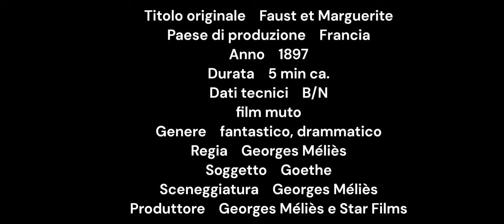1897 - Faust et Marguerite - Georges Méliès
Faust et Marguerite (Faust e Margherita) è un film muto del 1897 diretto da Georges Méliès con Jeanne d'Alcy, sua moglie.

Titolo originale Faust et Marguerite
Paese di produzione Francia
Anno 1897
Durata 5 min ca.
Dati tecnici B/N
film muto
Genere fantastico, drammatico
Regia Georges Méliès
Soggetto Goethe
Sceneggiatura Georges Méliès
Produttore Georges Méliès e Star Films